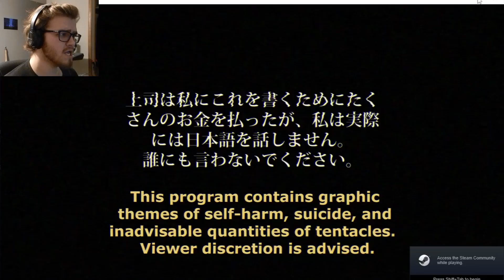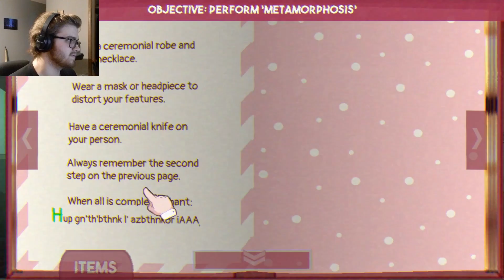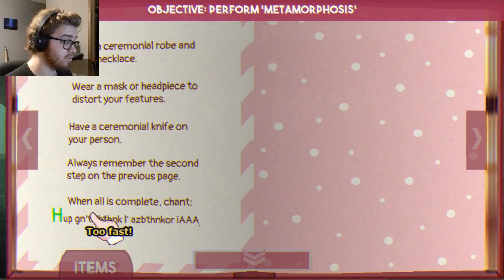Sucker for Love: Prelude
I guess I'm a Sucker for Love. Check this game out on steam for free.